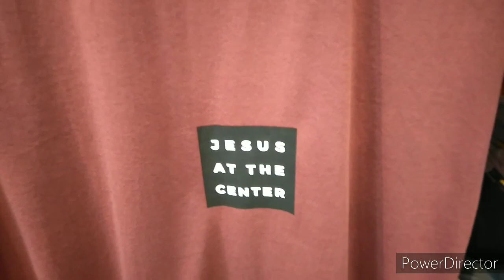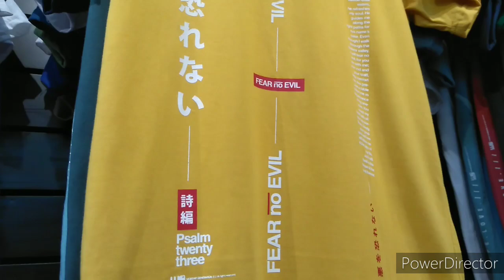Miz niyo ba ang ICM?Play and watch! l rosalie caybot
Live Every Moment#Laugh Everyday#Love Beyond Words